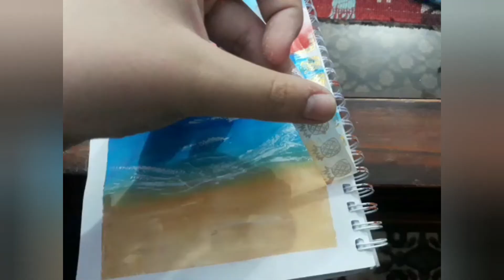Sunset, Beach Painting | easy painting | I Shah Vlogs